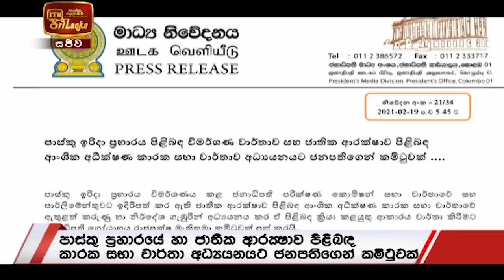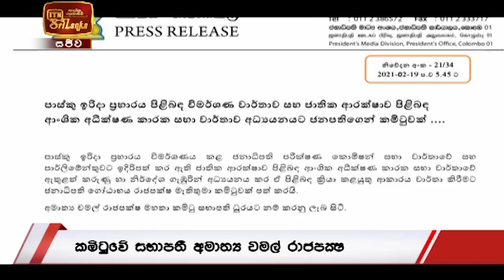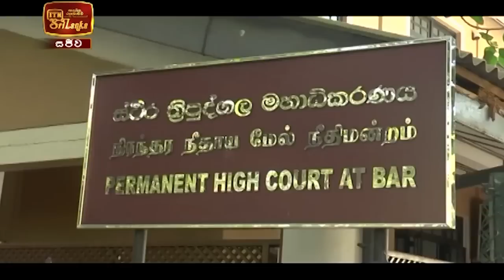ITN News 2021-02-19 | 06.30 PM